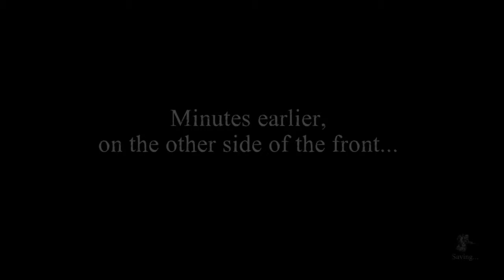Valiant Hearts - prisoner all items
Filibuster videos play Valiant Hearts and learning about the war in 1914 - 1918